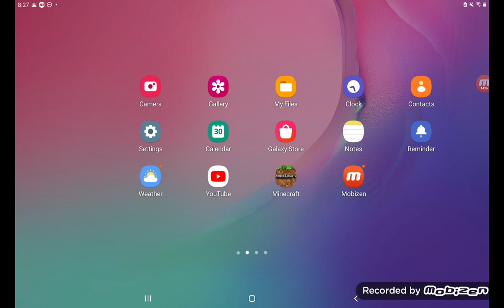Say OH word not below the 30yhyyhgh!!